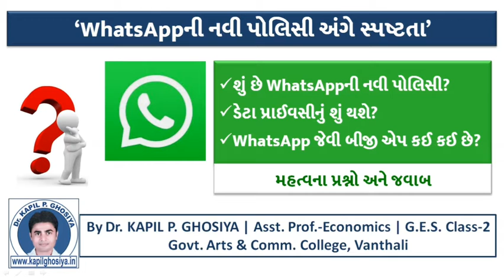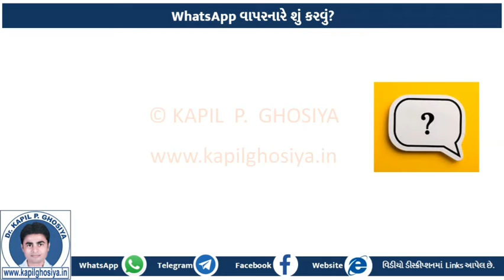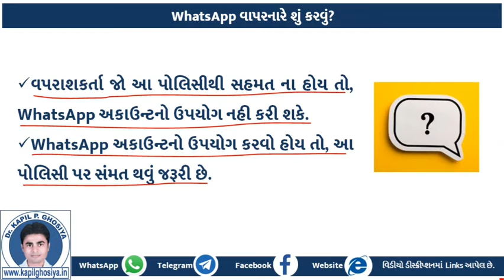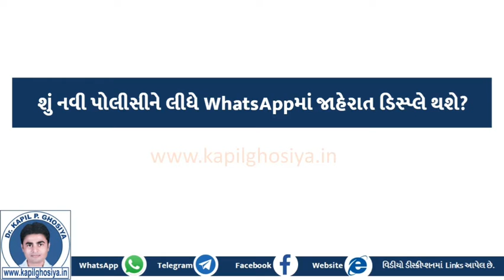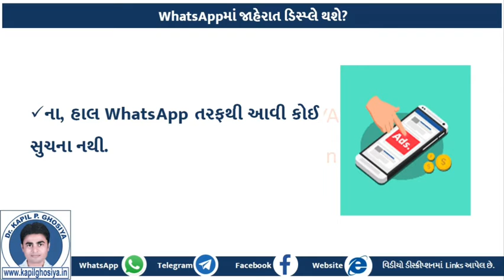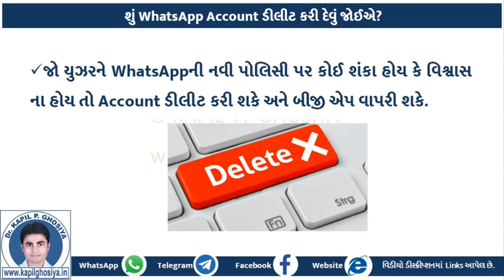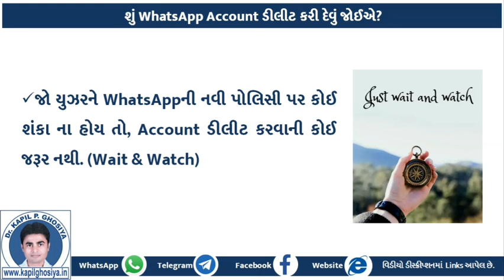વ્હોટ્સ એપની નવી પોલિસી અંગે સ્પષ્ટતા | WhatsApp New Policy | સરળ શબ્દોમાં | 6 મિનીટનું પ્રેઝન્ટેશન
જરૂરિયાત હોય તેમને Share કરી શકો છો.

વીડિયોના મુખ્ય મુદ્દાઓ : WhatsAppની નવી પોલિસી શું છે? | પ્રાઇવસીનું શું થશે? | WhatsApp ક્યા ક્યા ડેટા કલેક્ટ કરે છે? | WhatsApp જેવી બીજી એપ્સ કઈ કઇ છે? | શું WhatsApp એકાઉન્ટ ડિલીટ કરવું?

• વધુ વીડિયો (અર્થશાસ્ત્ર, કરંટ ટોપિક, શિક્ષણ, ભરતી વગેરે) માટે